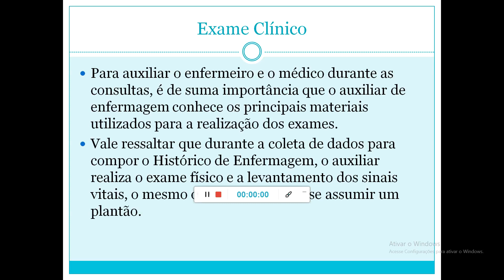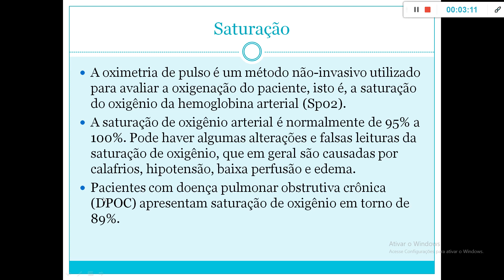Aula F - parte 02 - TB I